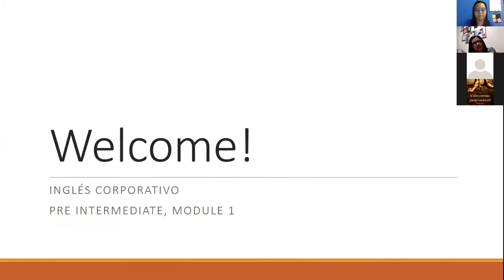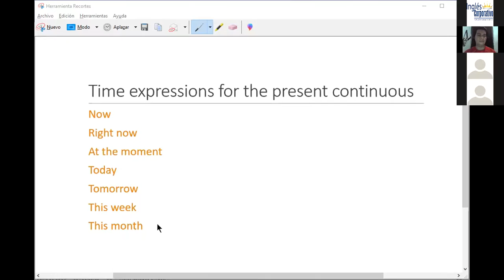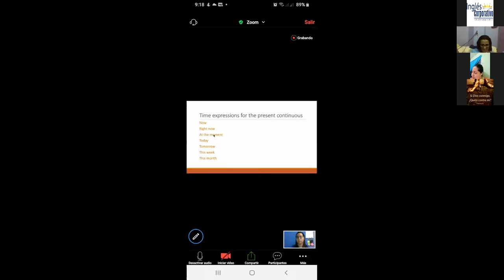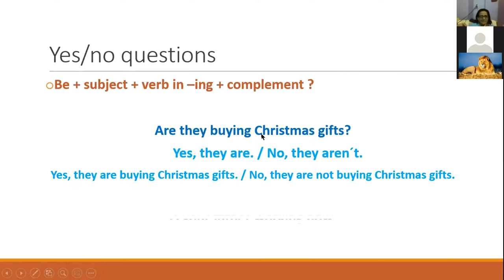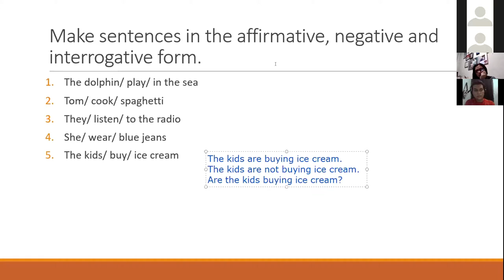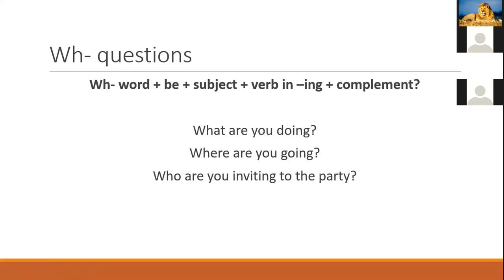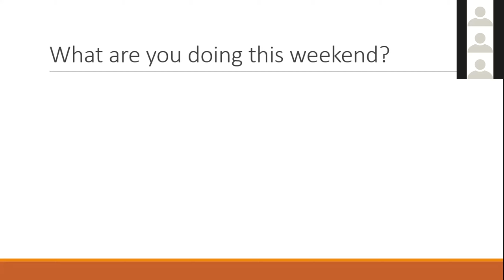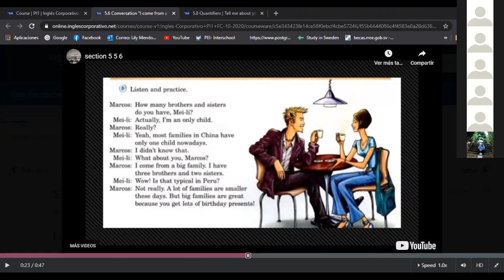Ingles Corporativo-Class 15. Present continuous -- questions 18-11-2020